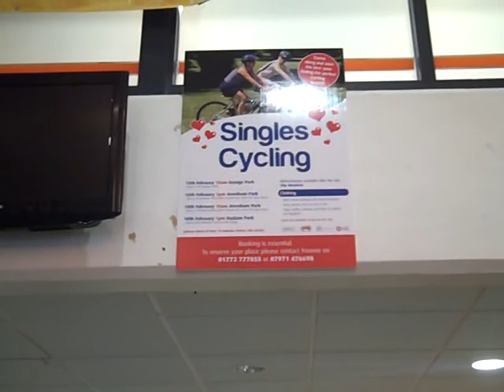westview climb review 1